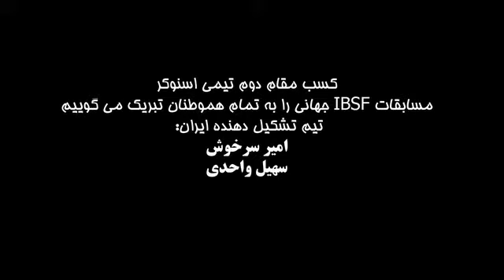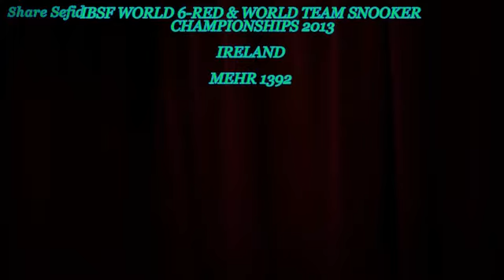Iranian lion Mens in Snooker arena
sohil vahedi and amir sarkhosh two snooker players of IRAN
موفقیت کوچکترین صفت برای مردان ایرانیست اسنوکر و بیلیارد ایران باید قوی تر شود